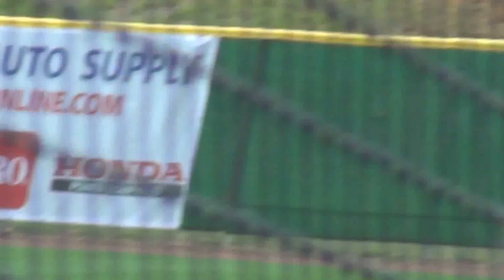This Play Caused a Little Chaos at the Regional's That St. Thomas U Won in GA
Everything worked out for St. Thomas University on this day!